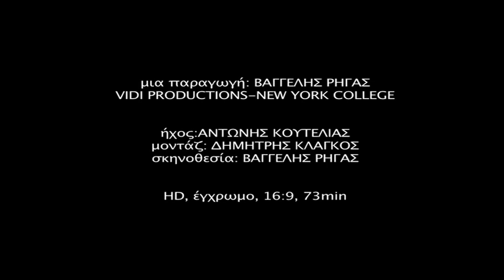ΤΙ ΜΕΣΑ, ΤΙ ΕΞΩ trailer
Η ταινία διανύει ήδη την τρίτη εβδομάδα  στον κινηματογράφο
"ΜΙΚΡΟΚΟΣΜΟΣ",
Λεωφόρος Συγγρού 106

Ένα ντοκυμαντέρ για ελεύθερους  φυλακισμένους. Η ζωή στη φυλακή αλλά και μετά απο αυτή μέσα απο αφηγήσεις των πρωταγωνιστών.